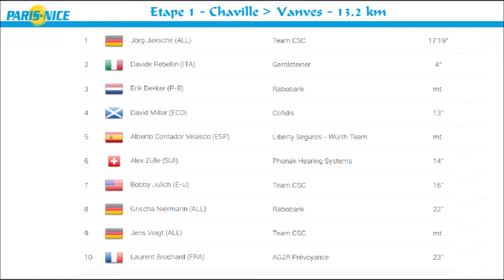Paris Nice 2004 - Etape 1 - Jörg Jaksche le plus rapide sur le chrono inaugural